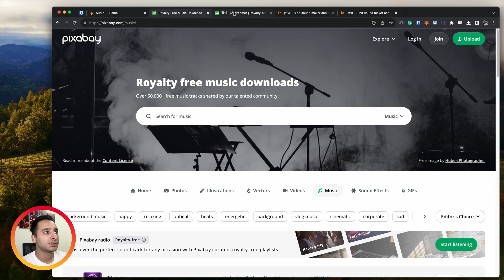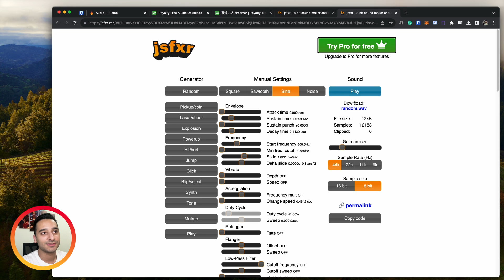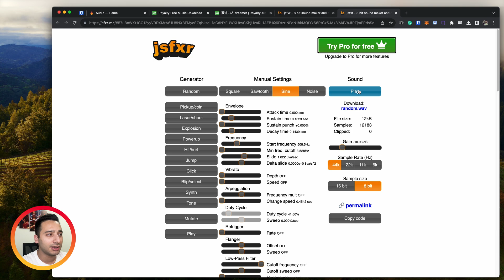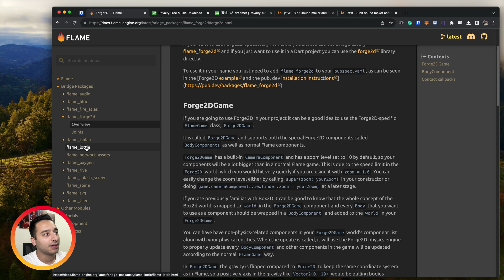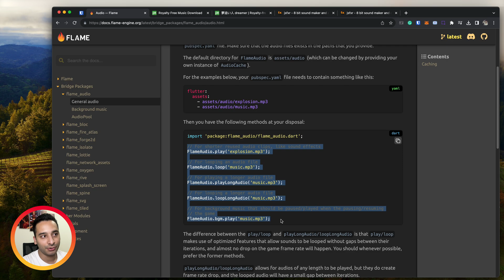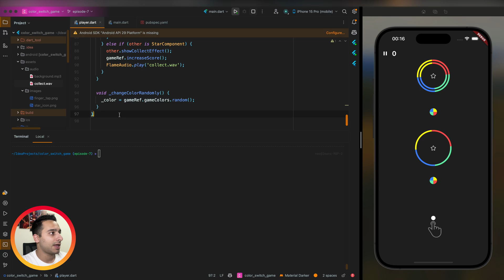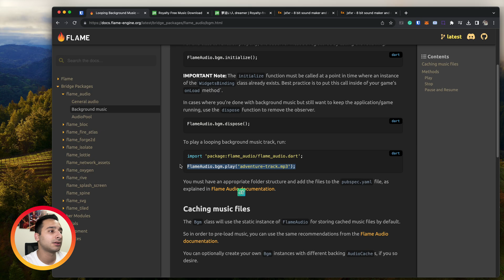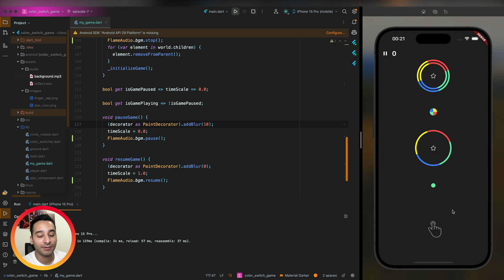Part 7: Flame Audio and Sound Effects 🔊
In this tutorial, we develop a color switch game replica using the Flutter and Flame game engine

In part 7, we will use the flame_audio package to add some sound effects and background music to the game, we use the Pixabay website to find free background music, and also we use the jsfxr tool to generate a sound effect to play when we collect a star

Chapters:
00:00 Intro
01:22 Finding background music in Pixabay website
02:07 Finding a sound effect in jsfxr app
04:44 Flame bridge packages
06:20 Import the flame_audio package
07:12 Play the collect sound effect
09:02 Play the background music
12:17 Outro